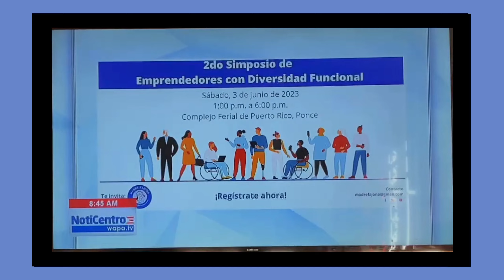Segmento #39 "Hablemos de la Diversidad Funcional"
👍 CONECTATE CONMIGO!